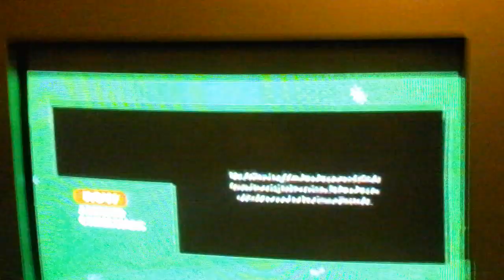Warner Bros Pictures (1998)/Aardman (2011)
Takem from ABC Family/Freeform's Current Prints of Rudolph and Frosty's Christmas in July right before the beginning of 2012 CGI animated movie Arthur's Christmas.

Note: I'm sorry for the Columbia Pictures and Sony Pictures Animation because my tablet shows the Credits of the Rudolph and Frosty's Christmas in July, but you can hear the audio of those two logos.

And It shown in the credits of the 1979 Television Movie called Frosty and Rudolph's Christmas in July, originally aired by ABC.